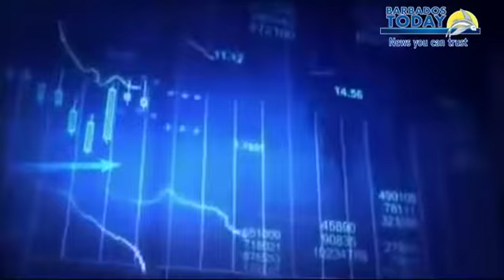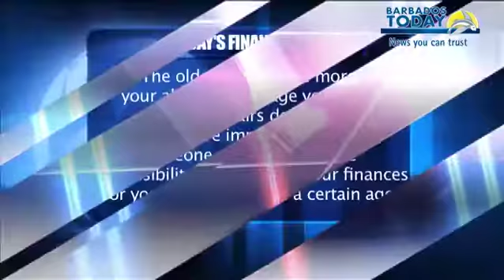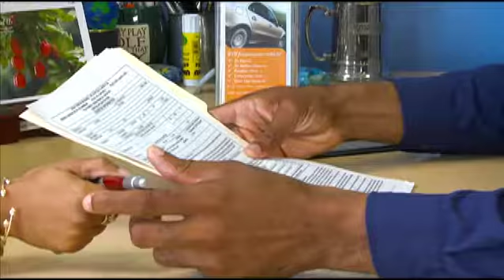SIGNIA FINANCIAL BUSINESS MINUTE - MAY 27, 2014